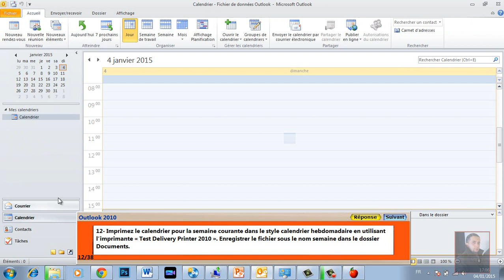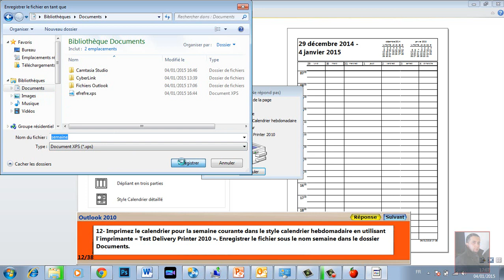Examens MOS OUTLOOK 2010 Question 12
12- Imprimez le calendrier pour la semaine courante dans le style calendrier hebdomadaire en utilisant l’imprimante « Test Delivery Printer 2010 ». Enregistrer le fichier sous le nom semaine dans le dossier Documents.